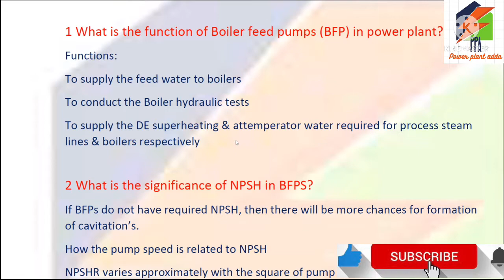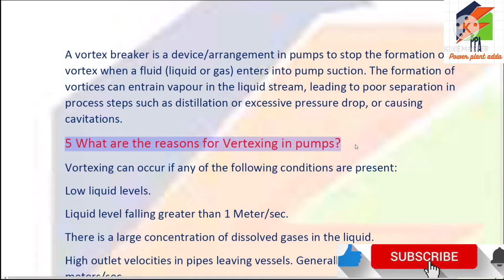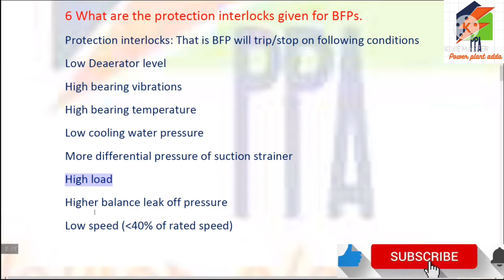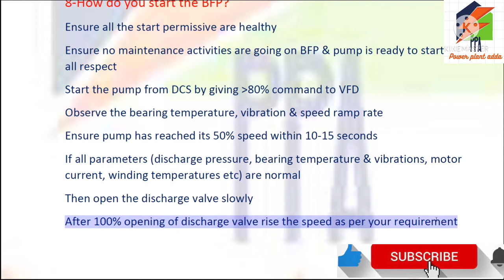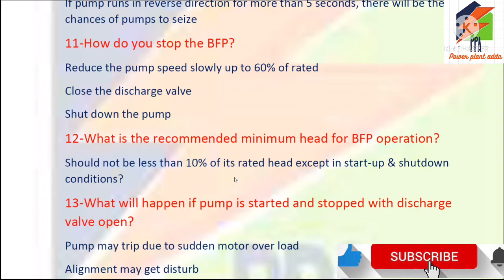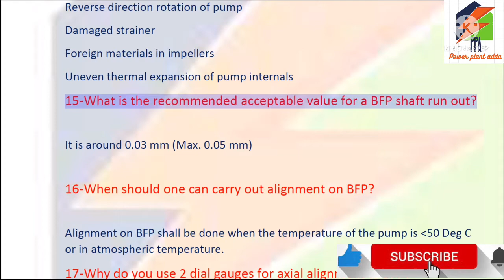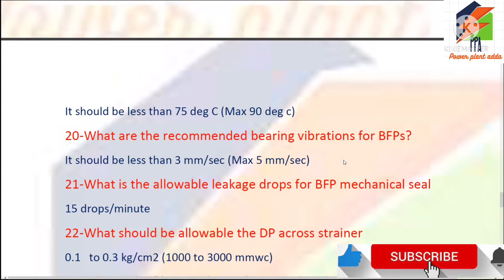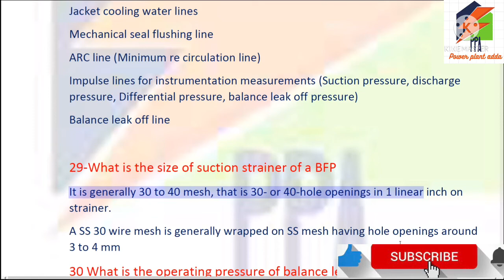important question related to boiler feed pump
Boiler feed pump se related important question and answers
i have created this channel only for sharing knowledge related to thermal Power plant Mechanical Engineering and govt job updates.